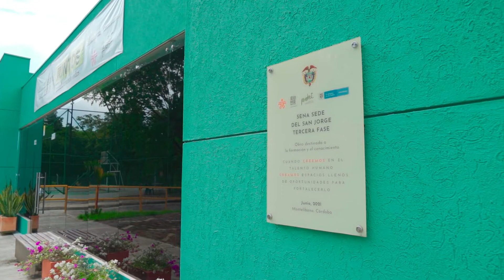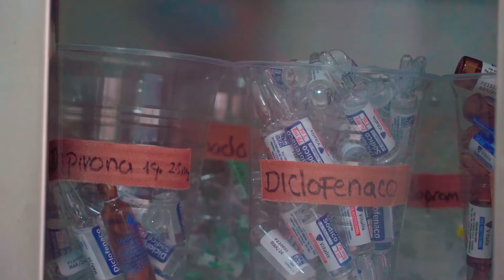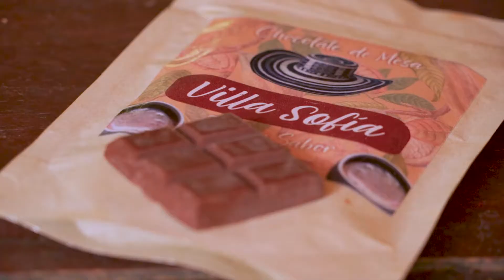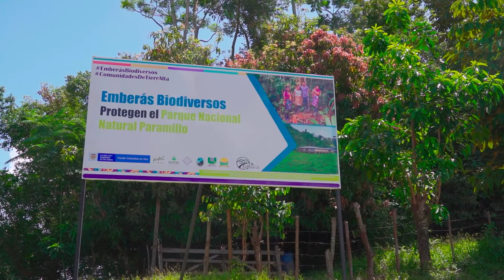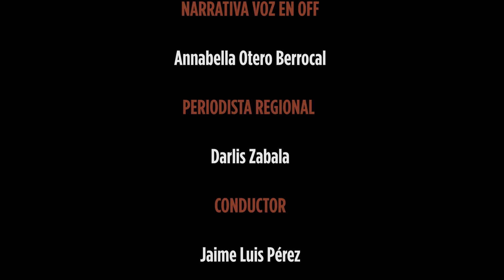Capitulo 3 Sur de Córdoba - Territorios con Oportunidades PDET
La construcción y mejoramiento de vías, la instalación de paneles solares en viviendas no conectadas, los proyectos productivos con asociaciones que representan la diversidad de la región y la dotación y adecuación de puestos de salud y escuelas veredales, son algunas de las iniciativas que reúne este documental, para relatar desde la visión propia de los líderes comunitarios, los agricultores, los emprendedores y las mujeres, los pasos que se vienen dando en la  implementación del PDET Sur de Córdoba.